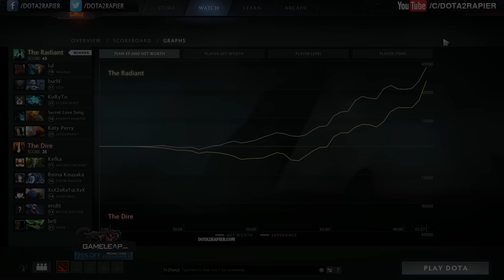Dendi Dota 2 - The LIGHTING Speed